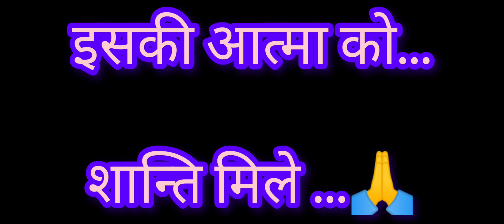मेंढक की आकास्मिक मौत 🥺 का कारण क्या हो सकता है